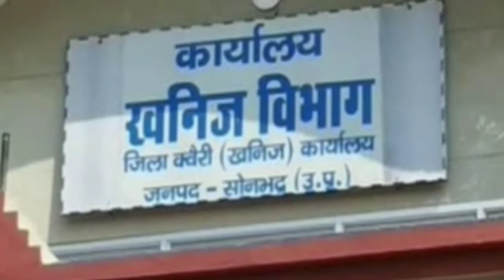यूपी में मिला 3.5 हजार टन सोना, देखें वीडियो